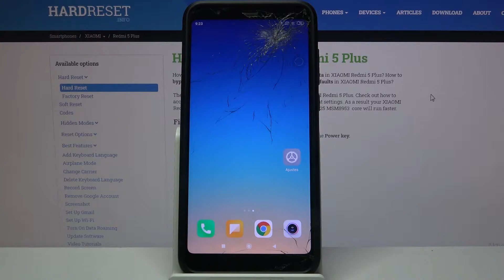Cómo forzar el reinicio del Xiaomi Redmi 5 Plus - forzar apagado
En este video te mostramos cómo forzar apagado y reiniciar tu Xiaomi Redmi 5 Plus. Sigue nuestro tutorial y descubre cómo forzar el reinicio de tu celular Xiaomi Redmi en unos pocos pasos.

¿Cómo apagar un Xiaomi Redmi 5 Plus? ¿Cómo forzar un reinicio de Xiaomi Redmi 5 Plus? ¿Cómo reiniciar un Xiaomi Redmi 5 Plus? ¿Cómo forzar un apagado en Xiaomi Redmi 5 Plus? ¿Qué hacer si se congela mi Xiaomi Redmi 5 Plus?